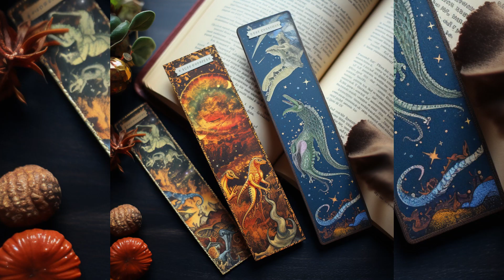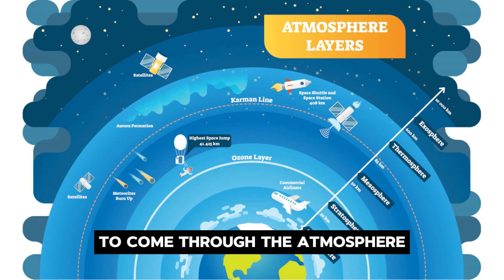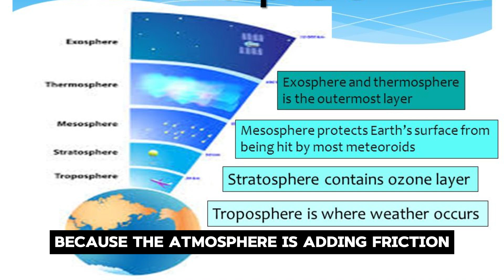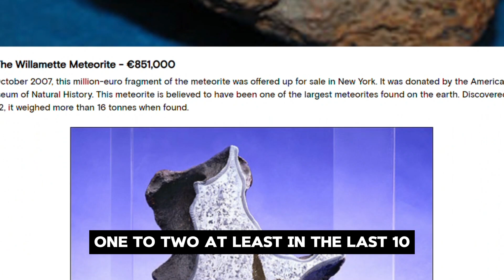MYSTERY OF DINOSAUR EXTINCTION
Explore the mysteries of the past and the cosmos with Dr. Bhairavi Shankar and Trupti V Acharya:

0:00:00: Unravel the gripping story of dinosaur extinction.
0:01:14: Discover how scientists precisely dated this event to 66 million years ago.
0:03:58: Explore the colossal size of the asteroid that shaped Earth's history.
0:06:36: Marvel at the meteorite's worth, with insights from sources like Catawiki and the New York Post.
0:09:00: Contemplate the possibility of diverting an asteroid headed towards Earth.
0:09:37: Dive into the details of the DART Mission, our defense against potential cosmic threats.
0:13:00: Gain knowledge on rover landability assessments, exploring the significance of studying craters in the process.
Join us on this cosmic journey as we delve into the tales of extinction, meteorites, and our mission to protect Earth from celestial hazards. 🌌🦕🚀